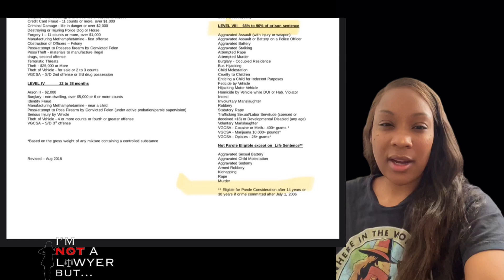Hannah Payne SENTENCING - “but she has Black friends…”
Hannah Payne was sentenced today for the May 2019 murder of Kenneth Herring.
The judge sentenced her to life w/ the possibility of parole + 13 years to be served consecutively (8 for false imprisonment and 5 for possession of a firearm during commission of a felony)